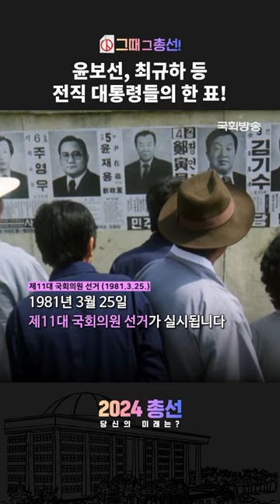[2024 총선] 윤보선, 최규하 전직 대통령들의 한 표는 어디로?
[2024 총선]
그때 그 시절 전현직 대통령이었던
전두환, 윤보선, 최규하 전 대통령의 한 표!

✔1981년 3월 25일, 제11대 국회의원 선거가 실시됩니다. 당시 대통령이었던 전두환 전 대통령을 비롯해 윤보선, 최규하 등 전직 대통령들이 투표를 행사하는 모습이 담겼습니다.